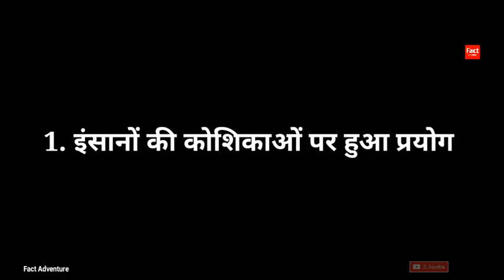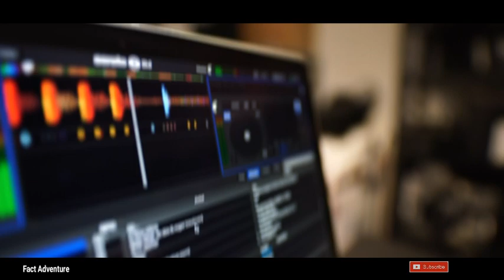किल स्विच' करेगा Hiv का खात्मा || Kill switch will end Hiv | Hiv Vaccine update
Hello Guys Welcome To '' Fact Adventure" YouTube Channel

Hello friends aaj is vedio me hum  bat karenge hiv ke bare me jisse ek mahamari or subse katrank bimariyon me jana jata hai doston iske uper maine kai sari vedio already bana rakhi hai par aaj ki E vedio bahut khash hone wali hai to vedio ko last tak jarur dekhna So without any delay Let's Start

Notes:- All The Images/Pictures show in The Vedio Belong to The Respected OWNERS And Not Me..I Am Not The Owners Of any Pictures show in the Videos,,